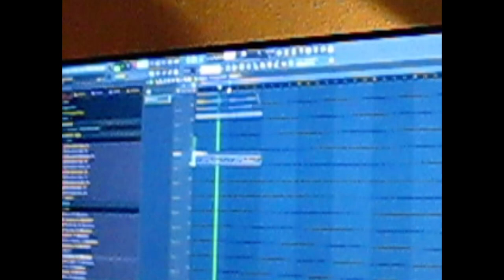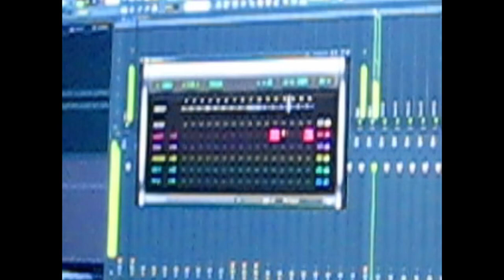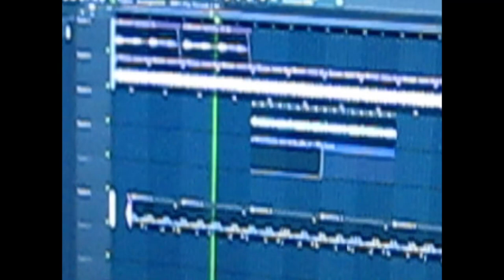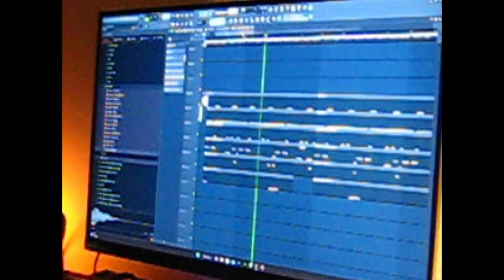Making Hard Samples & Beats - Home Studio Vlog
First vlog of me and Mezzo cooking up at my home (bedroom) studio.
More vlogs and content on the way :)